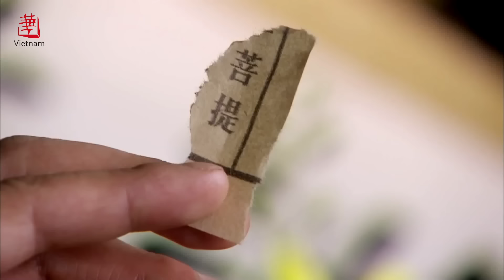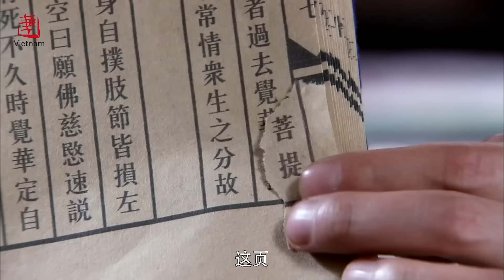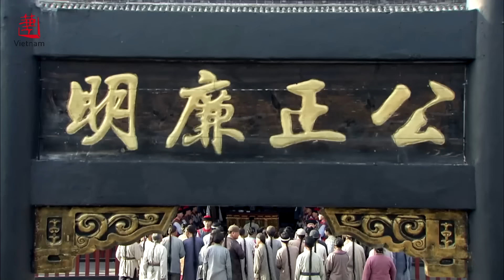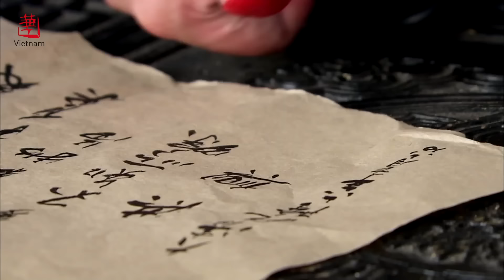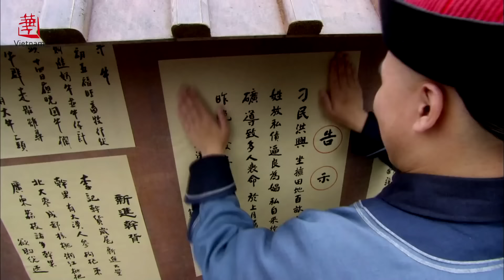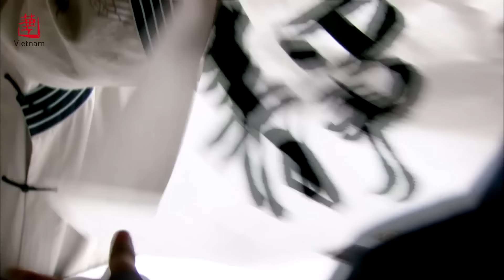QUAN HUYỆN TRỊNH BẢN KIỀU - Tập 05 | Phim Cổ Trang Xuất Sắc Nhất 2024 | Huace Croton TV Vietnam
✤ Đạo diễn: Dương Chí Khiêm, Hà Trấn Hoa,
✤ Diễn viên: Triệu Nghị, Sài Bích Vân, Lưu Kim Sơn
✤ Nội dung: QUAN HUYỆN TRỊNH BẢN KIỀU kể về một nho sĩ tài hoa đặc biệt là tài hội họa - Trịnh Bản Kiểu. Đến Dương Châu hòng mong tìm được công danh sự nghiệp. Vốn tin tưởng với tài năng của mình, Trịnh Bản Kiều nhưng tưởng sẽ sớm được công thành danh toại nhưng sự thật không phải vậy, ông luôn lận đận, khoa cử chỉ được Bảng Nhãn... Vào triều làm quan, Trịnh Bản Kiều sớm vỡ mộng với chốn quan trường đã vốn quá hủ bại... Bôn ba nửa đời người vẫn không được toại ý, cuối cùng Bảng Kiều đã cùng Ngũ Muội quay trở lại quê nhà sống cuộc sống vui thú điền viên...